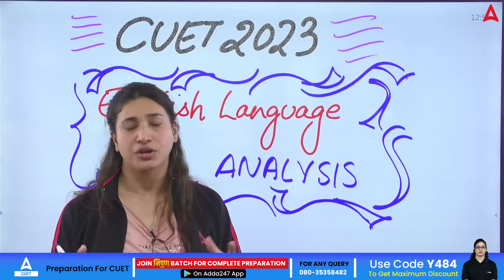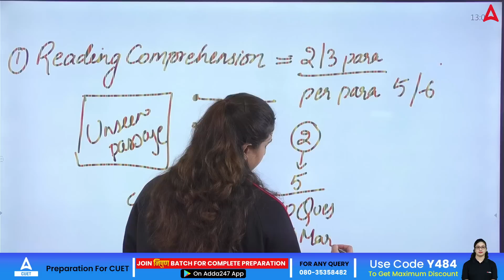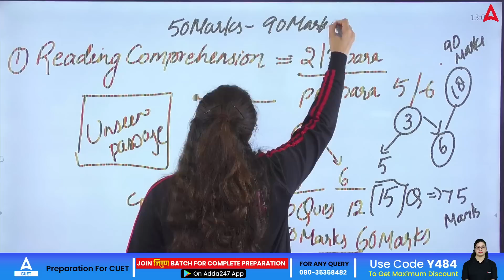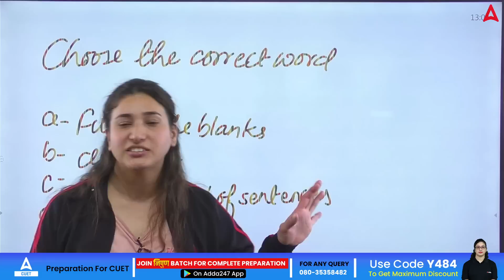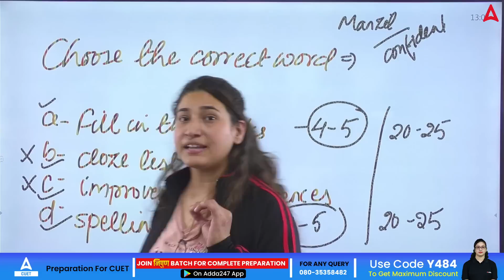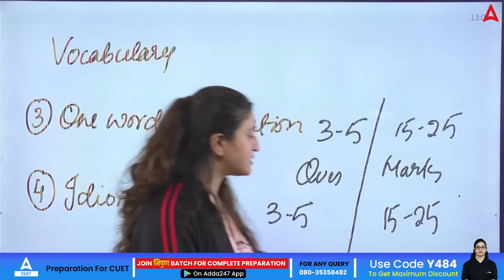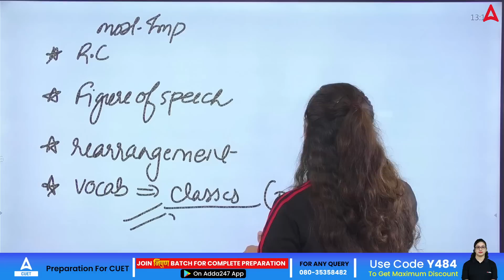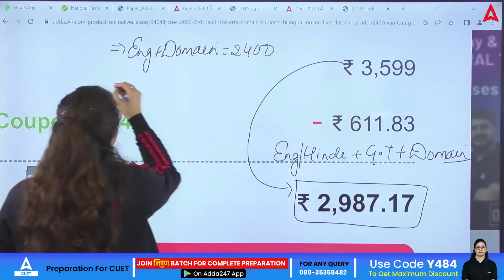Most Important Topics Score 150+ in English Very easily CUET 2023